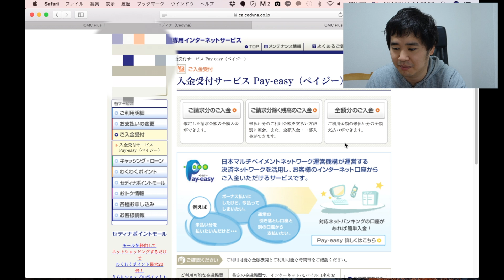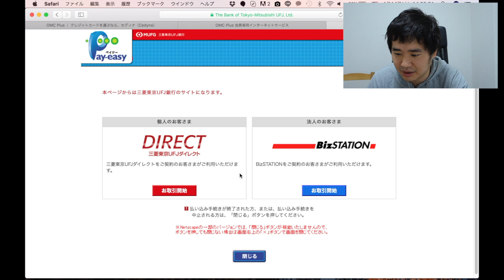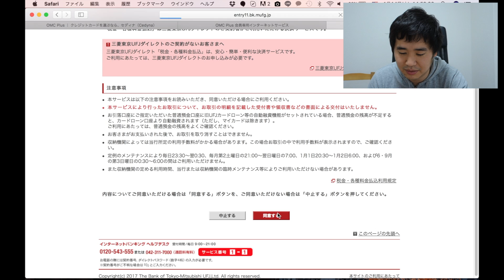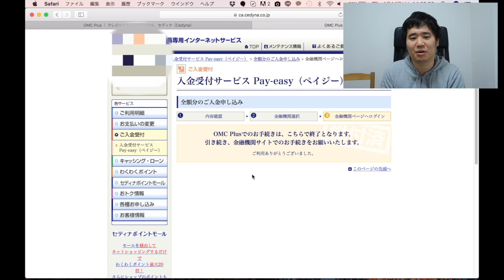【海外キャッシング最強カード】セディナカードのネット返済の教えます！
この動画では海外キャッシングで最も手数料の良いセディナカードのネット返済の手続方法を紹介します。
記載内容に関しては本サイトの独自の検証結果でございます。

セディナカードがどれくらいお得なのか？なんでクレジットカードのキャッシングがお得なのか？についてはブログ記事にしていますので、そちらを参照してください。

「海外キャッシングってどうやってするの？」という人は実際にスペインで海外ATMでユーロをキャッシングする手順を紹介していますのでその動画を観てください！

海外で国際キャッシュカード、デビットカード、現金両替をされている人はセディナカードに切り替えることをおすすめします！